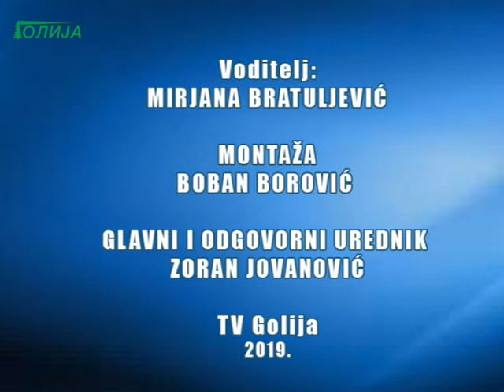Dnevnik TV Golija 18 12 2019